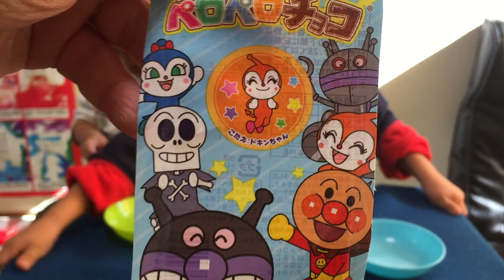アンパンマンの「ペロペロチョコ」と「わくわくずかんグミ」が大好き♪ 4歳のトレーシーと3歳のスティーブ ★Ete delicious sweet★